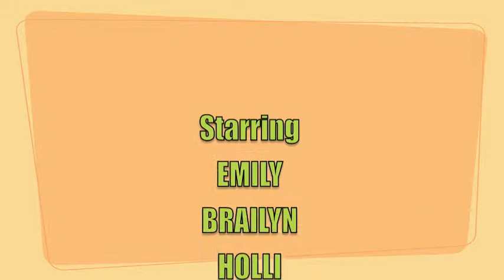Goggles and Lab Coats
Chemistry Video: Lab Safety Rules

Emily Begnaud, Holli Comeaux, Riley Gonsoulin, & Brailyn Jolivette